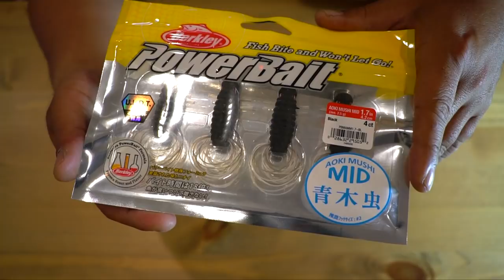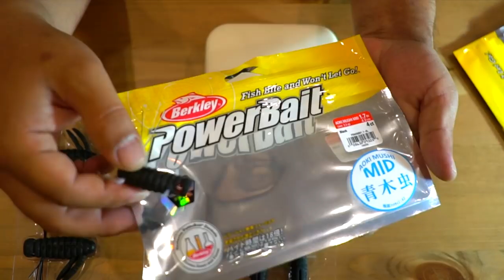青木大介プロ監修の最新虫パターンルアー「青木虫ミッド」が凄い！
ＳＵＢ！青木大介プロ監修の最新虫パターンルアー「青木虫ミッド」が凄いって事でバークレイから新発売のルアー「青木虫MID」を購入して来ました！青木虫、キング青木虫に続いてのバークレイ第３弾ルアーって事で期待が高いルアーですよね！素材が特殊なU.L.D.T.を採用している為、小型ながら虫系ワーム最長級飛距離とのキャッチコピーで販売されております。亀山ダム、三島湖、戸面原ダムなどの房総リザーバーもいよいよハイシーズンで虫の活躍する季節となります。早速気温が高めの日のバス釣りで試してみたいと思いまーす！

２０１８年はシマノの18ステラとダイワの18イグジストの最高級リール対決に注目ですが、その他にも注目の新製品が盛り沢山です。釣光TVの気になっている釣具はシマノのバンタムMGL、ダイワのタトゥーラーエリートにイマカツやジャッカルの新作ルアー、話題のグラススピニングなどなど、、、今年もバス釣り中心に買いに買って釣りに釣っていく予定でーす！